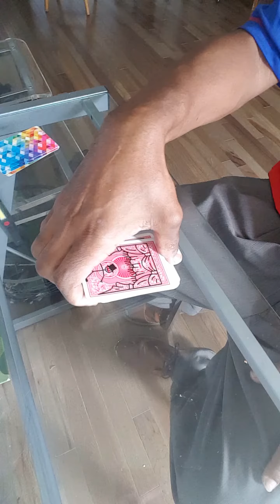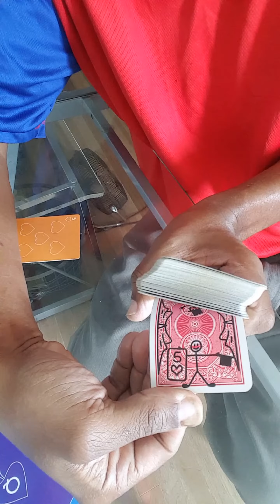Magic Talking Cards